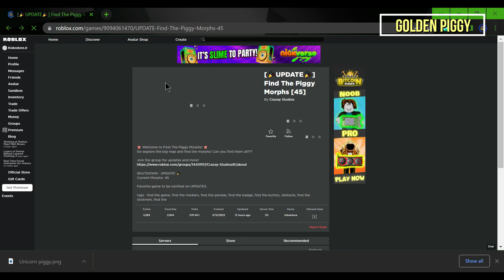HOW TO FIND ALL 45 PIGGY in Find The Piggy Morphs | ROBLOX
In this video i will explain how to find all piggy in find the pipggy morphs roblox

Timestamps :
0:00 Unicorn Piggy
0:25 Zombie Piggy
0:52 Ghost Piggy
1:18 Dog Piggy
1:40 Flaming Piggy
1:56 Sus Piggy
2:18 Clowny Piggy, Georgie Piggy, Shadow Piggy
2:52 Cat piggy & Beary
3:38 Twinhead Piggy
3:56 Frozen Piggy & Bunny
4:33 Piggy, Oversized Piggy, Devil Piggy
5:01 Spider Piggy
5:28 Builder Piggy
5:54 Crazy Piggy
6:10 Cyborg Piggy & Glitched Piggy
6:53 Distorted Piggy
7:08 Huggy Piggy
7:27 Alien Piggy
7:53 Kitty
8:15 Mafia Piggy
8:33 Buff Piggy & Zizzy
8:59 Water Piggy
9:23 Gaming Piggy
9:45 Freddy Piggy
10:06 Police Piggy & ELLY
10:39 Guard piggy
11:00 Super Piggy & Angel Piggy
11:53 Marker Piggy
12:07 Baby Piggy
12:34 Willow
13:05 Sonic Piggy
13:34 Animatronic Piggy
14:01 Saiyan Piggy
14:19 Golden Piggy
14:47 Transparent Piggy